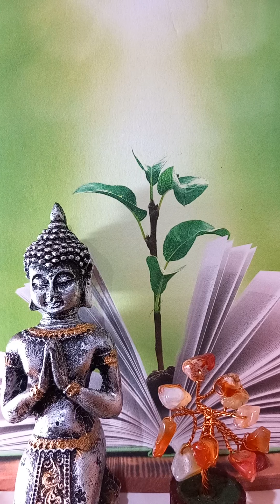Recolta de aur